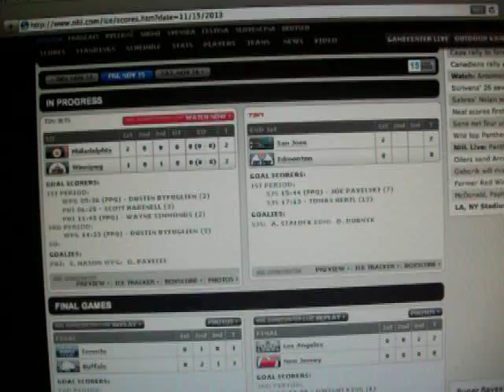Shootout 5.5 - End of game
Shooter 5 - Flyers - No goal - Jets win 3-2.